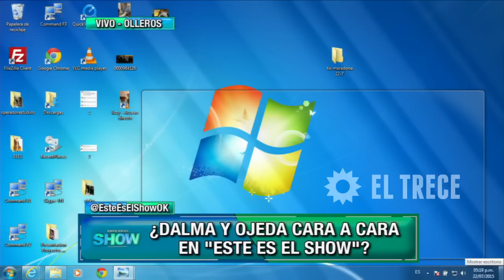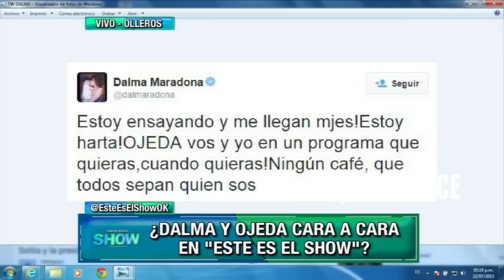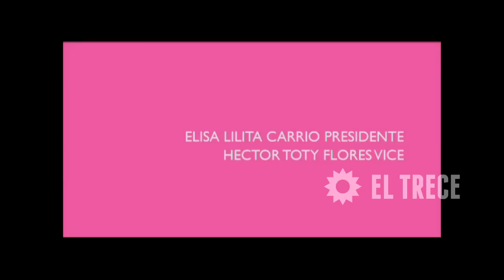Este es el show - Programa 22/07/15